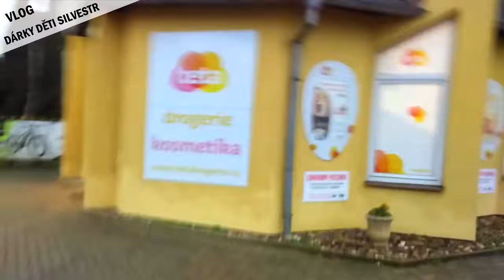DÁRKY, SILVESTR a DĚTSKÝ POHLED NA SVĚT [Předvánoční vlog]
Abych netočil pořád o MeToo, tak jsem si střihl takový experimentální vlogísek. Inspirace Esy Crux a pár úvah o vánocích, dětech a nealko pivu :)

HUDBA
The Insider - Right @FMA